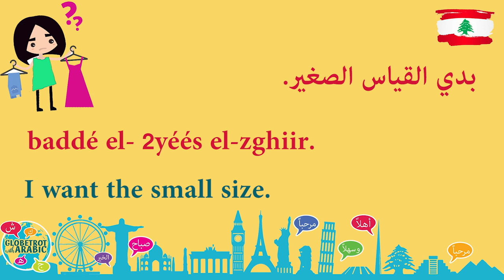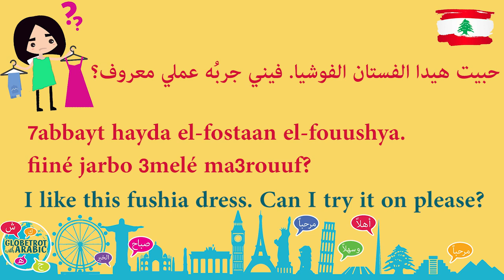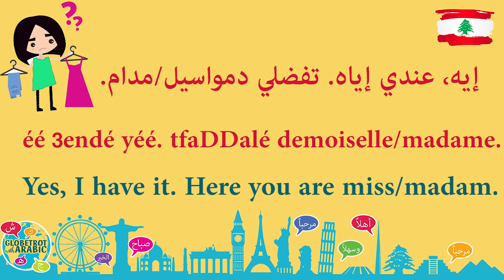SPOKEN LEBANESE ARABIC LESSON: CONVERSATION IN A CLOTHES SHOP BETWEEN A CUSTOMER AND SALES ASSISTANT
In this short Spoken Lebanese Arabic language lesson (Levantine dialect), you will learn to have a short conversation in a clothes shop.  The conversation is between a customer trying clothes on and a sales assistant.
You will learn the following sentences/questions:

I LIKE THIS DRESS.
CAN I TRY IT ON?
WHICH SIZE DO YOU WANT?
I WANT THE SMALL SIZE.
THESE JEANS ARE BIG.
DO YOU HAVE THE SMALLER SIZE?
YES, I HAVE IT.
HERE YOU ARE MISS/MADAM.
YOU'RE WELCOME (YOU WILL LEARN A SPECIAL EXPRESSION THAT IS UNIQUE TO LEBANESE CULTURE). IT'S A MUCH WARMER WAY TO SAY YOU'RE WELCOME.

GRAMMAR:
YOU WILL LEARN TO PLACE ADJECTIVES AFTER NOUNS IN ARABIC.
YOU WILL LEARN TO USE THE COMPARATIVE/SUPERLATIVE FORMS OF SMALL, i.e. SMALLER.
YOU WILL LEARN TO USE THE POSSESSIVE ENDING IN THE FEMININE SINGULAR FORM.